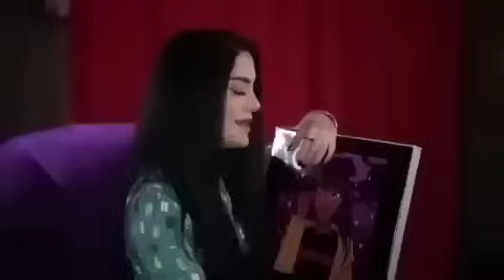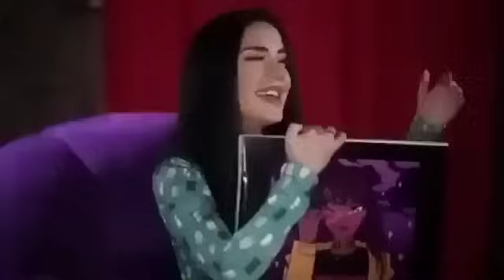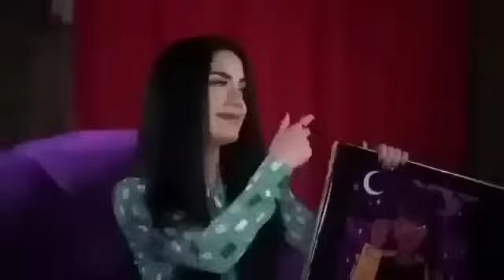Pop Müzik 2024 / Turkce Pop Sarkilar 2024 ( Nazdej En Yeniler )